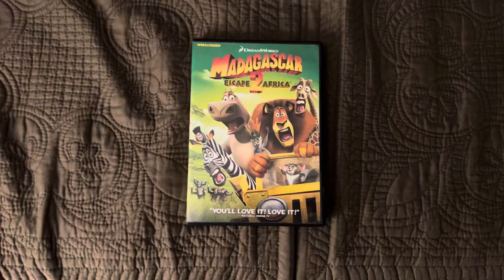Madagascar: Escape 2 Africa DVD Overview (15th Anniversary Edition)